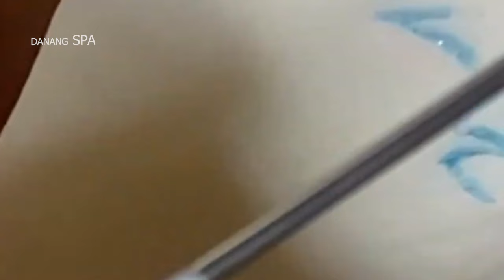𝐂𝐡𝐢𝐥𝐥 𝐘𝐨𝐮𝐫 𝐋𝐢𝐟𝐞 𝐖𝐢𝐭𝐡 𝐋𝐍𝐆 𝐒𝐤𝐢𝐧 𝐂𝐚𝐫𝐞 #168